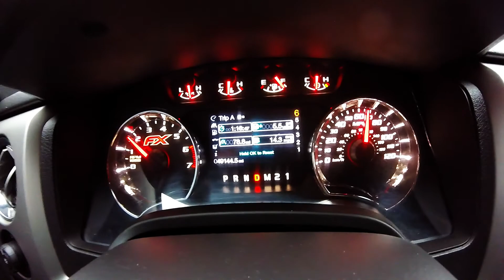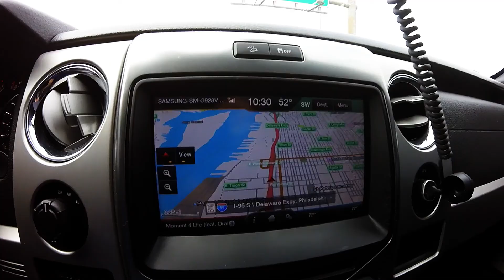YouTube Call-Out 2018 @ Cecil County Dragway. Races, & the car show!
Whats up everyone! I went to the YouTube call out for the first time this year. Cecil County Dragway on Apr 29th. I would have had the video up sooner but I took too much footage lol. Pretty good time! It was awesome to meet and see all of the big YouTubers I follow regularly. There are probably a lot of other bigger people I probably walked right past and didn't even know. I got to meet some smaller folks like myself and check their channels out also. Hopefully next time I can bring my WS6 down for some passes.

Sorry the video is long, recorded a lot of footage of races and most of the car show vehicles as well. Lots of cool and unique vehicles!

The list of folks I met/recognized:
StreetSpeed717
GuitarmageddonZL1
DurtymaxJack
Chevy_Dude
AutoVlog
Street_Savages
BigKleib34
Maxtchekvids
Sendit_Steve
RspecRyan
Cgarnerspeed252
Race Proven Motorsports
Complete Street Performance
InShane Designs